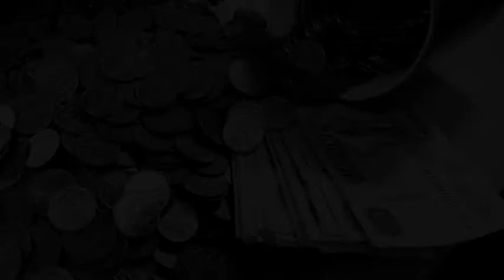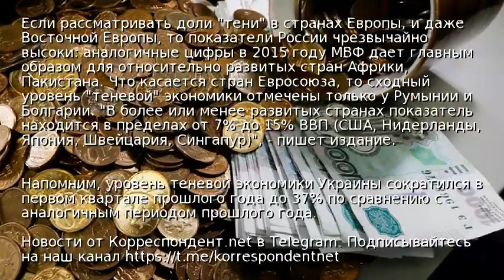Теневая экономика РФ достигла уровня африканских стран